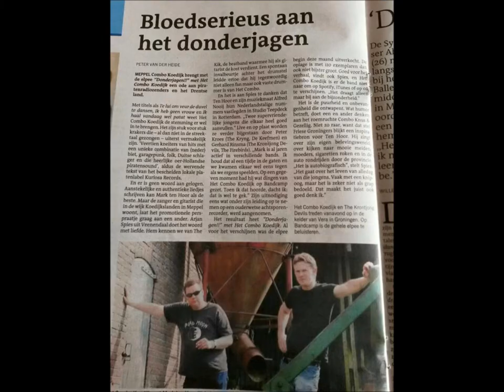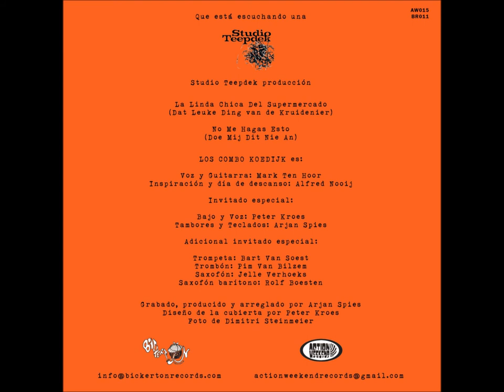Los Combo Koedijk - Doe Mij Dit Niet Aan!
7" Black vnyl single. Limited to 222 numbered copies.

Somewhere in the north of Holland, in the province of Drenthe lies a small haunted town by the name of Meppel. And in this doomed little town live two young men by the names of Mark the Beatle and Alfredo Nooijo, otherwise known as HET COMBO KOEDIJK.
They spent their days drinking milk from the local cows, drinking beer at the local pub and singing songs in their local dialect about the local news, looking at girls, driving in Alfreds car, smoking cigarettes, eating junk food, listening to records and last but not least: the local transvestite.

Their sound is a unique combination of (Neder)beat, garage, punk, folk, German schlager music and a wholelotta typical Dutch pirate music.

Mark & Alfred are assisted by Peter Kroes (The Keefmen, No-Goods) on bass guitar and backing vocals and Arjan Spies (Mark & the Spies, The Kik) on drums and keyboards. And to top things of they changed their name to LOS Combo Koedijk especially for this Spanish release on Action Weekend Records and Bickerton Records! WHOOOWEEEE!